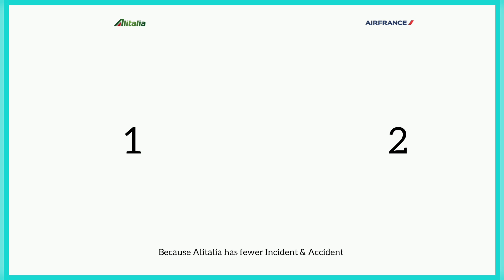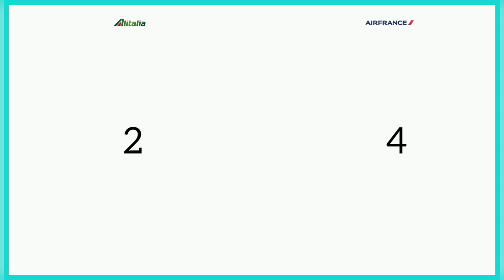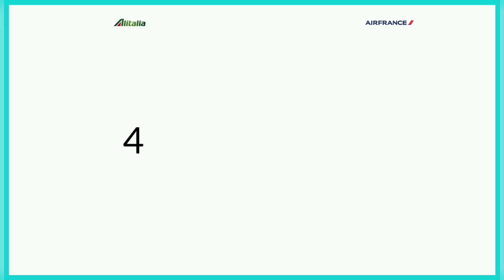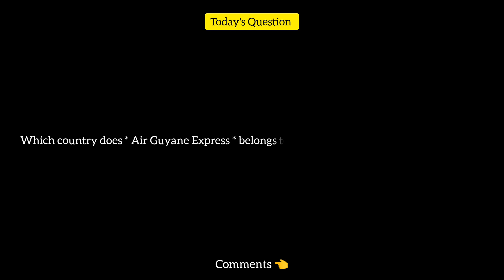Alitalia Vs Air France Comparison 2022! 🇮🇹 Vs 🇫🇷